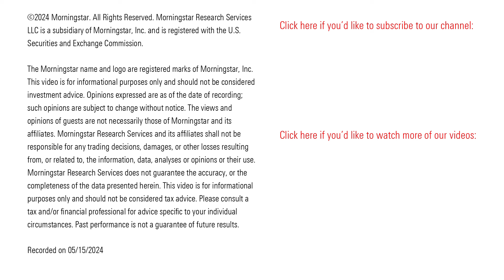2 Wide Moat Stocks to Consider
The stocks of these upgraded companies may appeal to quality seekers.

00:00 Introduction

00:49 Air Products & Chemicals APD and Linde LIN

Susan Dziunbinski: I’m Susan Dziubinski with Morningstar.

At Morningstar, our approach to stock picking is simple: We advocate investors buy the stocks of companies with competitive advantages when they’re undervalued. We wrap up a company’s competitive advantages in our Morningstar economic moat rating. Companies that we expect to successfully compete for 20 years or more earn wide economic moat ratings.

Today we're talking about two companies whose moat ratings were recently upgraded to wide. But just because a company’s moat rating has been upgraded doesn’t make the company’s stock a buy. The stocks of upgraded companies can still be overvalued. Put another way, good companies aren’t always good stocks to buy.

On to the companies: Morningstar upgraded the economic moat ratings for industrial gas companies Air Products & Chemicals APD and Linde LIN to wide from narrow. Both Air Products and Linde serve end markets in a variety of industries, including chemicals and healthcare, to name just two.

 Public industrial gas companies have consistently delivered lucrative returns on invested capital. Even though industrial gases usually account for a relatively small fraction of customers’ costs, they're vital to production. As a result, customers are often willing to pay a premium and sign long-term contracts to make sure their businesses run smoothly. And those long-term contracts and subsequent high switching costs help these companies generate predictable cash flows that can withstand such macroeconomic headwinds as volatility in energy prices and fluctuations in global industrial production.

 We think Linde stock is worth $420 per share; meanwhile, Air Products & Chemicals has a $303 fair value estimate. Air Products is the more attractive stock of the two from a valuation perspective today.

Morningstar analyst Krzysztof Smalec provided the research behind this segment.

3 Good Stocks to Buy with Your Tax Refund in 2024 (Or with Any Extra Money)